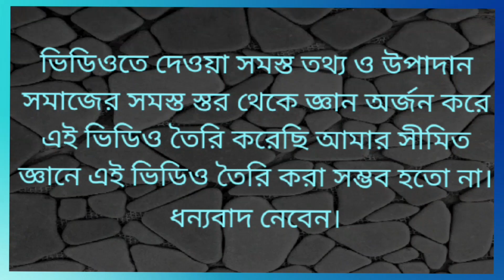অর্থের চাহিদা মেটায় ময়ূরের পালক। বাস্তুদোষ কাটিয়ে সৌভাগ্য আনে ময়ূরের পালক#vastukotha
বাস্তুশাস্ত্র অনুযায়ী বাড়িতে ময়ূরের পালক রাখুন আর বাস্তুদোষ থেকে মুক্তি পান। তানা হলে সংসারে নেমে আসে দুঃখের খাড়াঁ। হাতে টাকা আসবেনা। পরিবারে সদস‍্যরা সব সময়  অসুস্থ থাকবে। সংসারে খুব অসুবিধার মধ‍্যে থাকবে। উন্নতি হবেনা। তাই বাস্তুশাস্ত্র অনুযায়ী বাড়িতে ময়ূরের পালক রাখলে আপনার জীবনে উন্নতির বন‍্যা বইবে। আশা করি এই ভিডিও টা আপনাদের উপকারে লাগবে। যদি আমার এই ভিডিও টা ভালো লাগে তা হলে লাইক কমেন্ট ও শেয়ার করবেন প্লিজ। এবং  আমার চ্যানেল টাকে সাবস্কাইপ করবেন প্লিজ।
নমস্কার